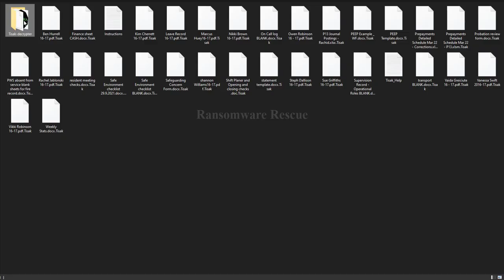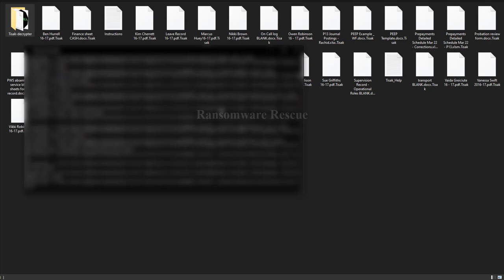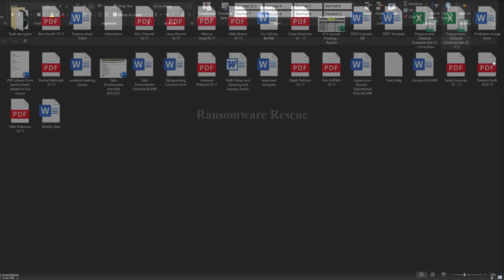|| SOLVED || Tisak (.Tisak) ransomware virus - removal and decryption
In this Video we will show you how to decrypt and remove Tisak (.Tisak) ransomware virus

"How to remove Tisak ransomware (Virus Removal Guide)
.Tisak Files Virus (STOP) – How to Remove + Restore Files
Remove Tisak Ransomware and Decrypt .Tisak Files
Remove .Tisak Virus (File Recovery+ Ransomware Removal)
.Tisak File virus - Remove It and Recover Files
How to remove Tisak Ransomware - virus removal steps
.Tisak Files (STOP Ransomware) – Remove + Restore Data
.Tisak file virus ransomware (Restore, Decrypt .Tisak extension files)
.Tisak file virus Removal Guide – Help To Decrypt Your Files
Guide – How Do I Decrypt .Tisak File Extension Virus
.Tisak file virus Removal Guide +File Recovery
How to Remove .Tisak Ransomware and Restore .Tisak Files
Get Rid of .Tisak file virus (Remove Ransomware + Recover Data)
Remove .Tisak file virus And Recover Encrypted Files
Remove Tisak ransomware and retrieve the encrypted files
How To Uninstall .Tisak file virus From PC
How to Get Rid of .Tisak file Virus Effectively?
How To Delete .Tisak file virus From PC
Uninstall .Tisak ransomware from Windows 10
Remove .Tisak ransomware virus (+File Recovery)

On Ransomware Rescue .Guide, we have been tracking STOP/ family ransomware since its appearance back in 2018. That made it possible for us to elaborate the most effective way to remove the threat, as well as all possible ways to recover .Tisak files after the attack.